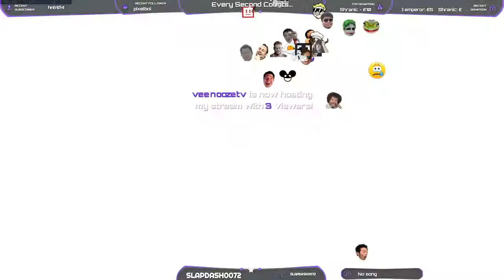6 stack comp Numbani 18.08.2017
6 stack comp with AimbotMarvin, AimbotAaron, Alda, Nentrix, Watashitachi
Lucio, Zenyatta
Mostly German speaking, I was just getting carried :P -- Watch live